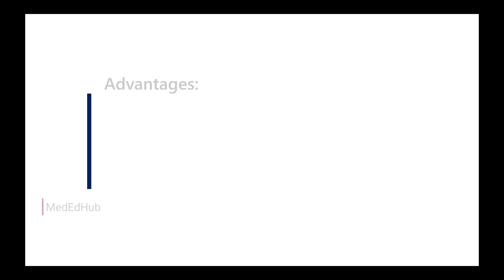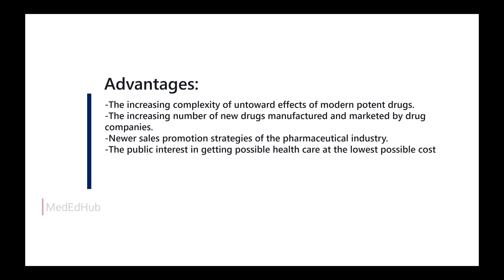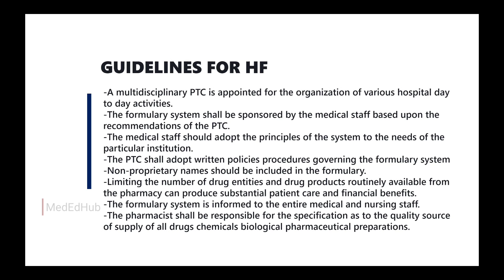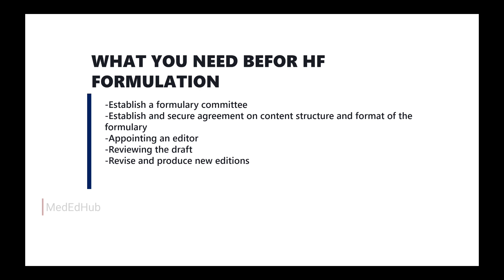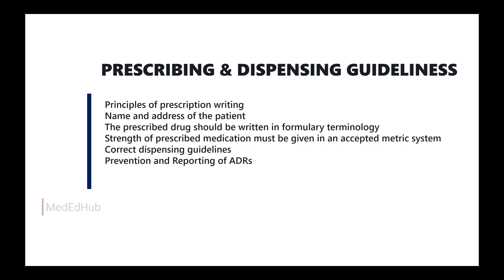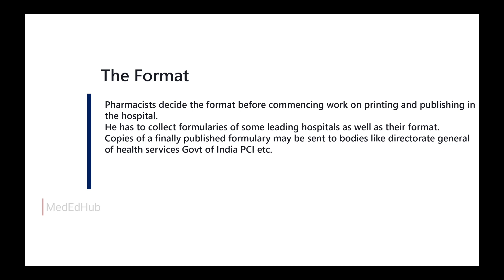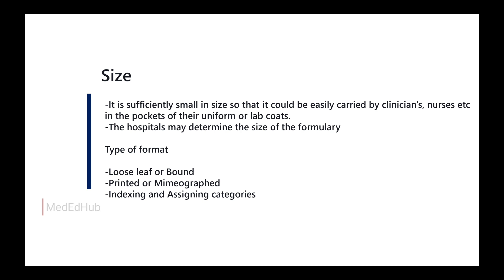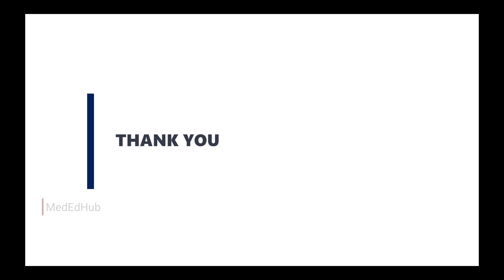Hospital Formulary | Hospital Pharmacy | pharmacist garde 2 | PSC exam | D pharm | B pharm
👋HELLO LEARNERS!!
Welcome to the Med Ed Hub YouTube channel! This educational platform aims to provide comprehensive learning resources in various subjects including Pharmaceutics, Pharmacology, MC, HAP, etc for the students preparing for Kerala PSC (pharmacist) exams. Join our dynamic and experienced instructors as they unravel complex concepts and guide you through the intricacies of each subject.

📝 Feedback/Doubt clearing form pharmacist grade 2 jobstspsc pharmacist grade 2 syllabuspharmacist grade 2 exam question paperdrug inspectorPharmacist grade 2drug inspector exam preparation boomallu pharmacistpharmacyB pharm kuhskerala psc malayalam questions